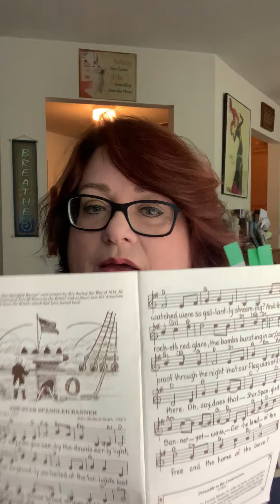2-3rd Judd Music Class Week of May 11